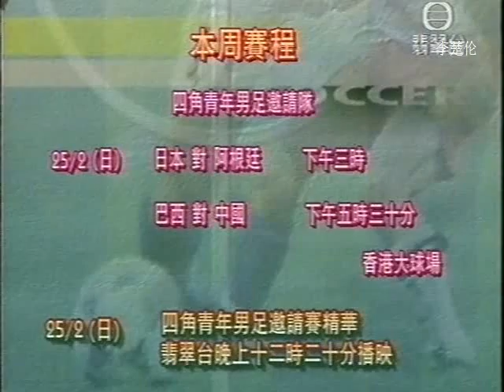國青 阿根廷 巴西 中超联赛 CSL 中国足球足坛时光 Chinese Socce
doc cn football 2000 國青 阿根廷 巴西